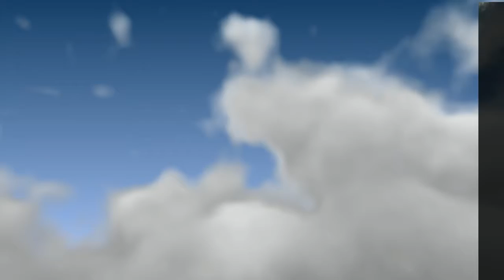BULLY TAKING DOWN THE FOOTBALL TEAM (PART 3)